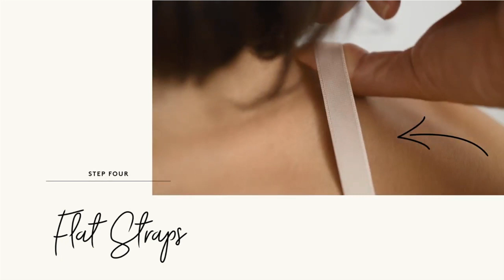Triumph Bras | The right size for the right fit!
Wearing bras that don’t fit you perfectly can be harmful over a long period of time!

Check out this video by Triumph to know what steps you need to follow to get a bra that fits like a dream!